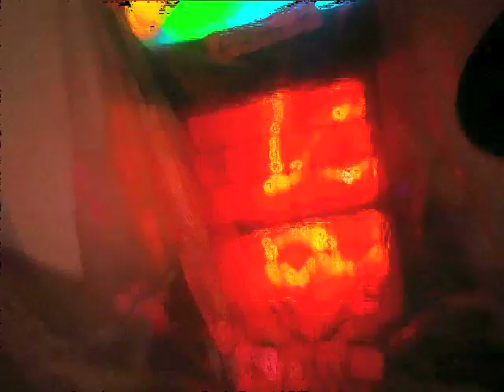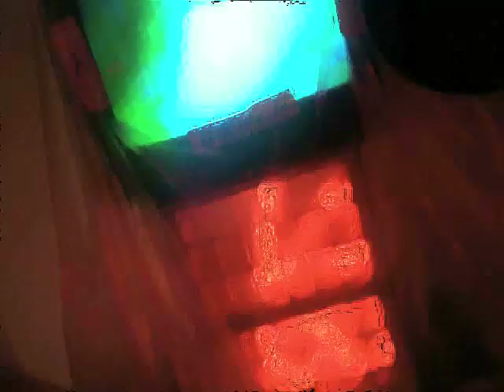Lyman Alpha Blob.m4v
Video Installation @ Stardust in Winter Park, Florida